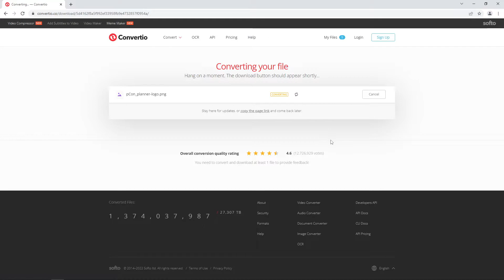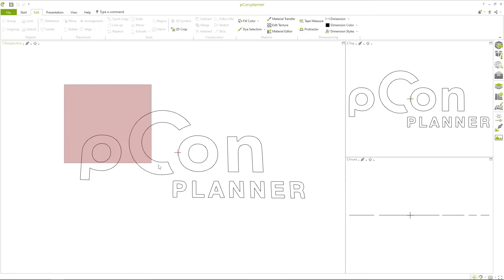Eigene Logos als 3D Objekte in der Raumplanung | pCon.planner Tutorial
Logos sind wichtige Botschafter eines Unternehmens und Schlüssel zum Markenbranding. Mit dem pCon.planner könnt ihr eure 2D Logos oder Schriftzüge kinderleicht in ein 3D-Objekt verwandeln und in eurer Planung in Szene setzen?

Das zeigen wir euch in diesem Video.

0:00 Intro
0:23 Logos konvertieren
0:45 3D Logo erstellen
1:10 Farben übertragen
1:44 Outro